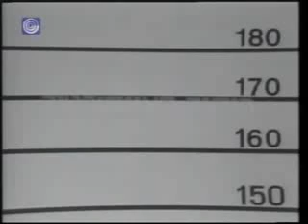הקליק אינקובטור the CLICK punk rock in hebrew made in israel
the CLICK punk rock in hebrew made in israel